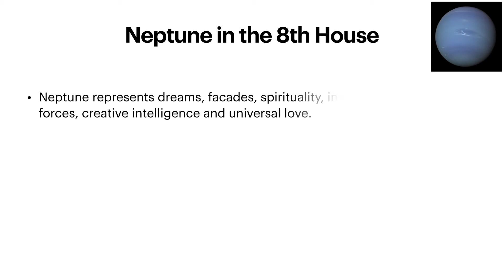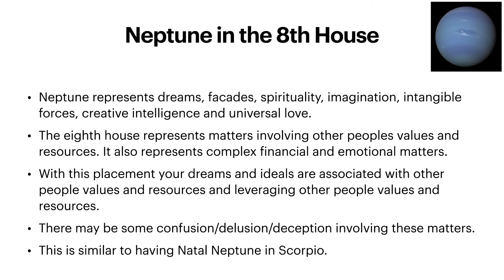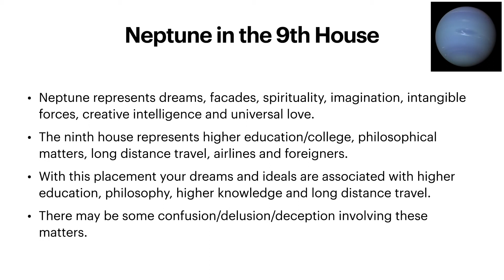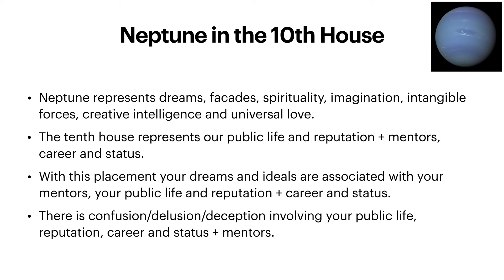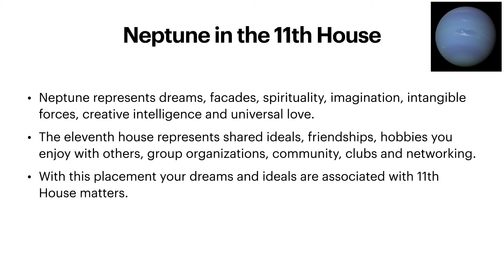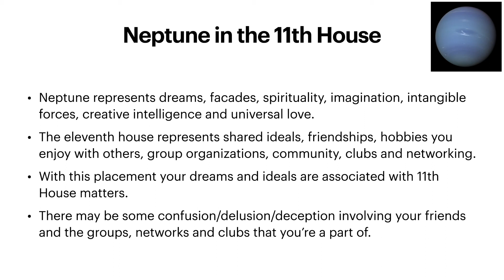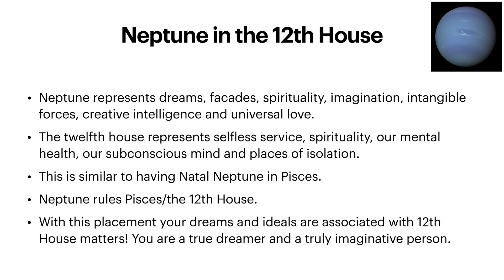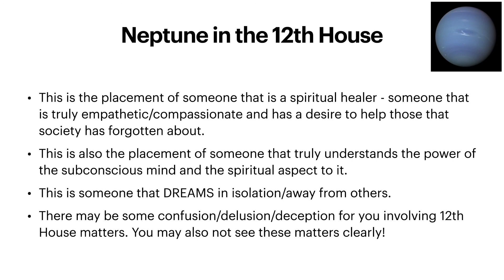NEPTUNE THROUGH THE HOUSES 7-12 EXPLAINED *Important Takeaways*